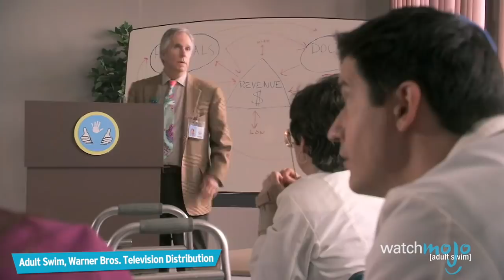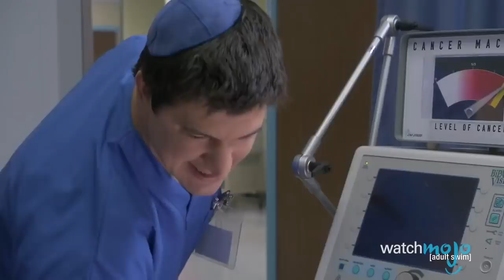Top 10 TV Shows that Started Online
Did you know that TV shows like Adventure Time, Rick and Morty, Portlandia, and Children's Hospital started online? We'll be looking at the greatest and most successful series whose shows started on the Internet. Will Billy on the Street, Drunk History, and Insecure get spots on our list? Join WatchMojo as we count down our picks for the Top 10 TV Shows that Started Online.

#10. “Drunk History” (2013-)
#9. “Childrens Hospital” (2010-16)
#8. “Human Giant” (2007-08)
#7. “Workaholics” (2011-17)
#6. “Insecure” (2016-)
#5. “Billy on the Street” (2011-)
#4. “Portlandia” (2011-)